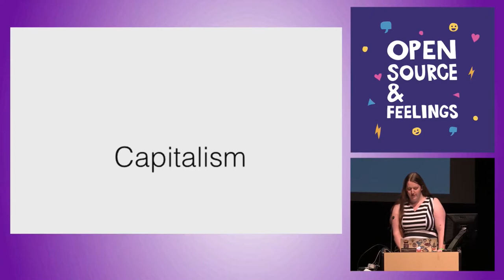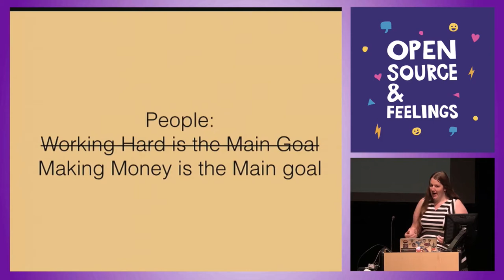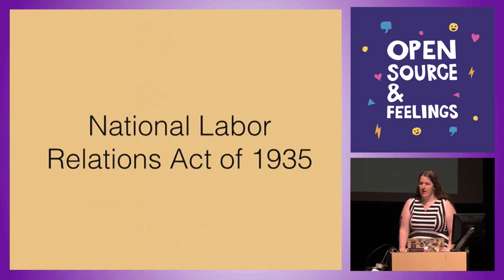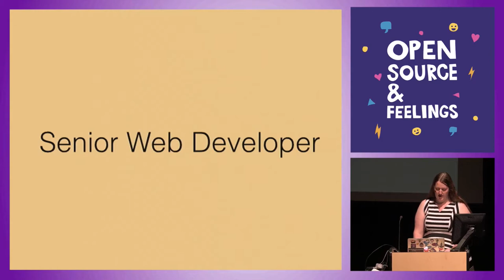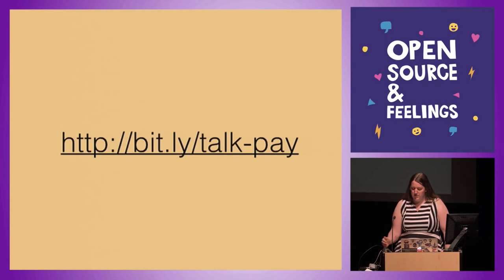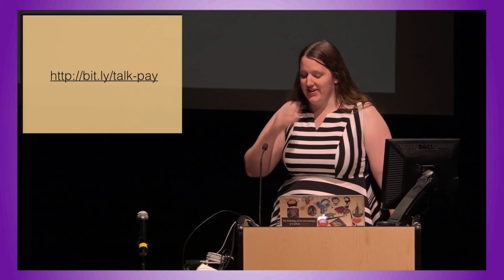Open Source & Feelings 2015 - Let's Continue to Talk About Pay by Lauren Voswinkel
Let's Continue to Talk About Pay by Lauren Voswinkel

On International Workers' Day I asked the world to talkpay, and many people did. Pay transparency is critical in order to address pay inequity in our field, as well as others, but there's more to it than that. I'd like to discuss why this taboo surrounding pay got started, illustrate just how concerted of an effort there is to prevent workers (including tech workers) from pushing for higher pay, and why, exactly, we NEED to talk about pay.